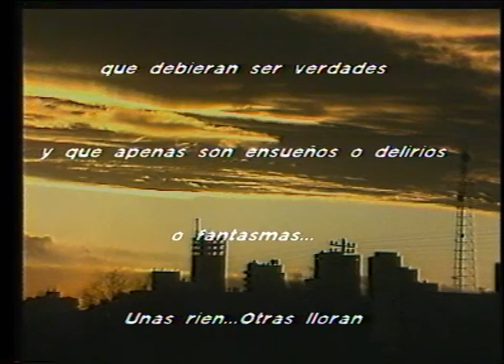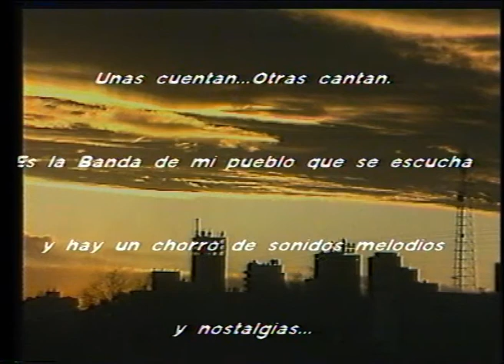RTN - ESPECIALES ARCHIVO - Banda de Música de la policía 1 (1989)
Este especial titulado "A un son perdido" repasa la historia y actualidad de aquellos años de la Banda de Música de la Policía del Neuquén.